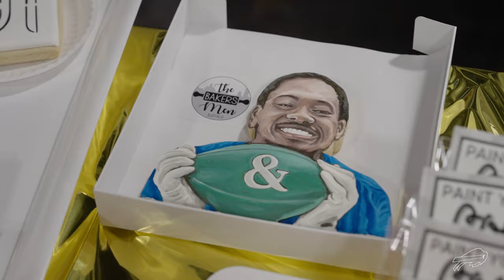Stefon Diggs Mic'd Up At Holiday Toy Giveaway! | Buffalo Bills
Watch as Buffalo Bills wide receiver Stefon Diggs hosted a holiday toy giveaway with M&T Bank and Fisher Price on December 13th, 2023.